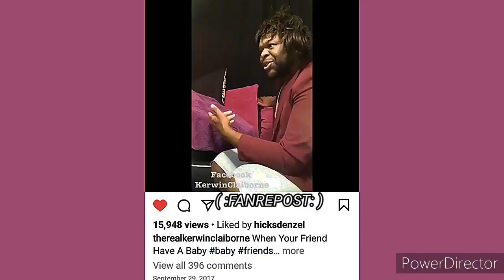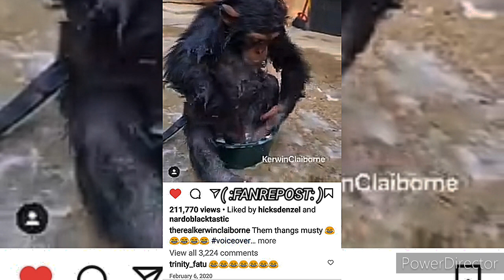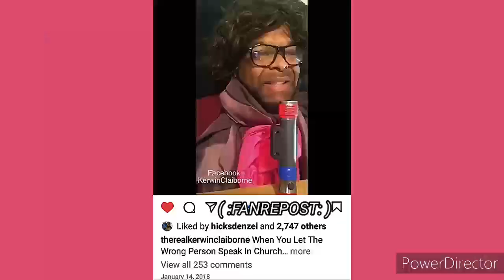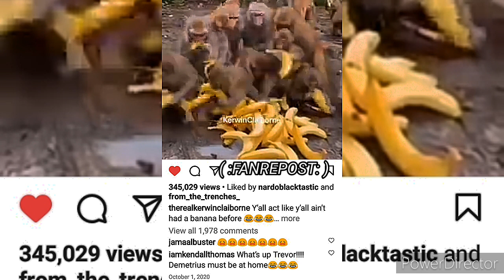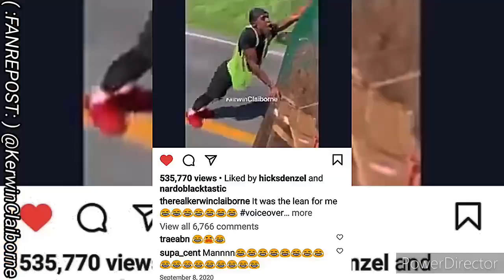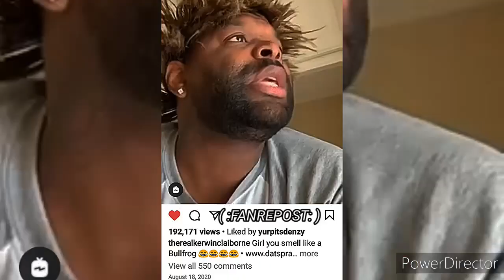KERWIN CLAIBORNE /I WANNA MAKE A FEW announcements REAL QUICK/FT. WAYNE yep_im_kajun SKIT'S👍😷👉🏾😂🤣